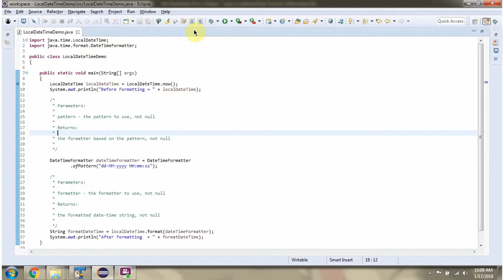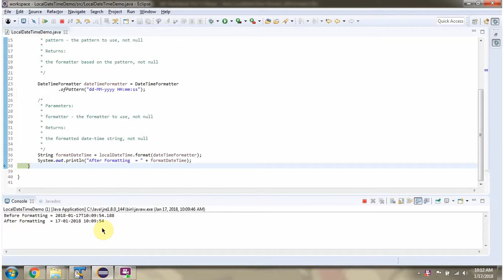How to use format method which accepts DateTimeFormatter? | LocalDateTime Class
How to use format method which accepts DateTimeFormatter | LocalDateTime Class | Java 8 Date and Time | Java Date and Time  | Date and Time in java